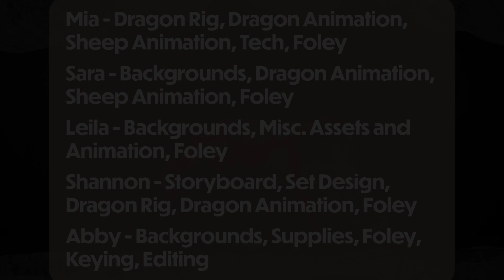Stop Motion Final - Dragon